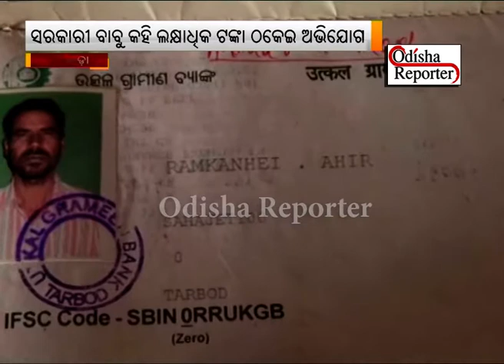ସରକାରୀ ବାବୁ କହି ଲକ୍ଷାଧିକ ଟଙ୍କା ଠକେଇ ଅଭିଯୋଗ